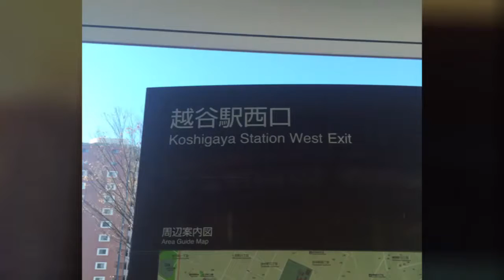駅前s 11 越谷駅 東武スカイツリーライン Station square s 11 Koshigaya Station Tobu Sky Tree Line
東京と埼玉の県境の埼玉県越谷市、その中心地である東武スカイツリーラインの越谷駅です。

駅前は老若男女問わず多くの利用客がいます。

Koshigaya city, Saitama prefecture's prefecture border between Tokyo and Saitama, Koshigaya station of the Tobu Sky Tree Line, its center.

There are many customers in front of the station regardless of age or sex.

There are plenty of shops with tenants and it makes me feel lively.

テナントの入ったお店も沢山並び、賑やかな感じになってます。